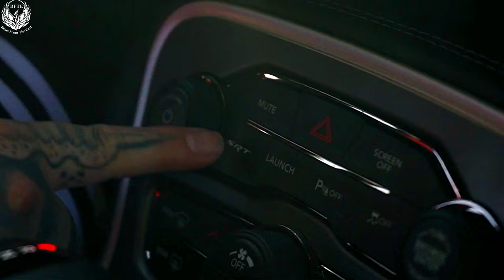Lusit - On The Block- 4K Red Hellcat music video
Shoutout to my man Lusit for this melodic banger ;)
How do you feel about combination of this SRT with this banger? ;)

Your amazing video inspired me to create this awesome video!

Make sure to check out original content creators ;)

This channel is created for sharing amazing songs and videos with others.